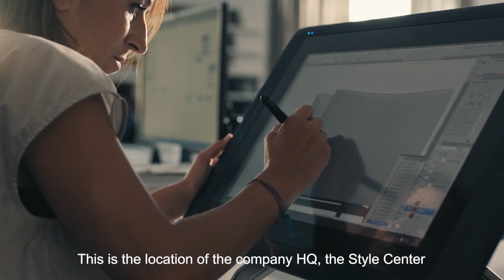Natuzzi at the High Point Market 2018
12-17 October 2018